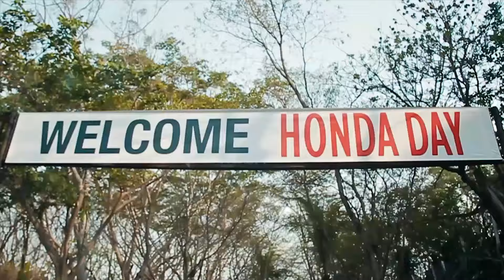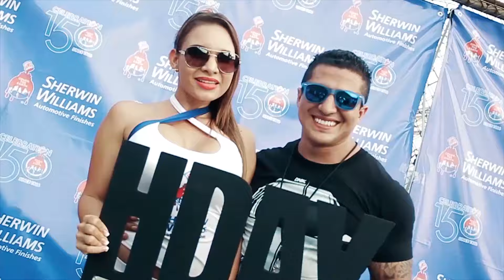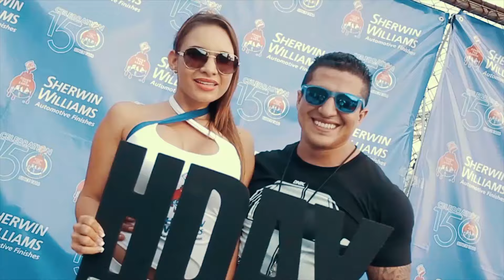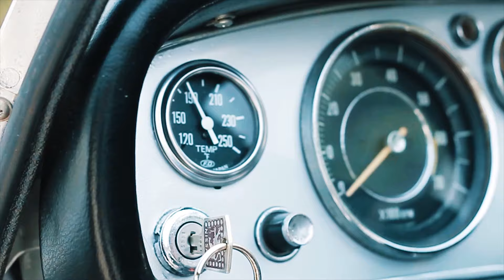Speed Tv El Salvador 2016 Programa #6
Speed Tv, programa de Motores en El Salvador Transmitido por Canal 33 Todos los Domingos a las 9:30 PM

SpeedTv es un programa creado para lo amantes del deporte motor, un programa 100% Nacional.

Secciones:
El Reportaje
Los Eventos
El Nave de la Semana
El Invitado
The Overhaulin

Host : Alejandro El Chino Bonilla
Produccion : Modofoka Films